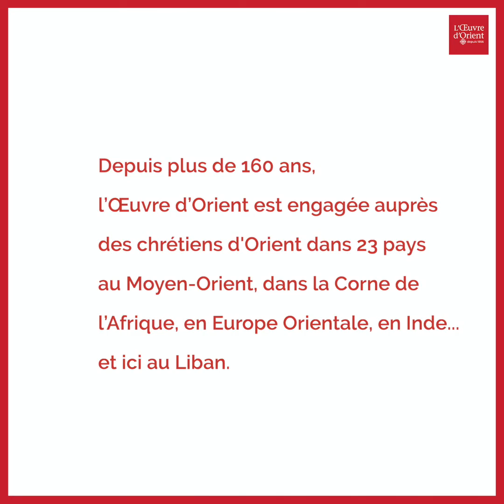[LIBAN] Urgence pour la sauvegarde des écoles chrétiennes du Liban